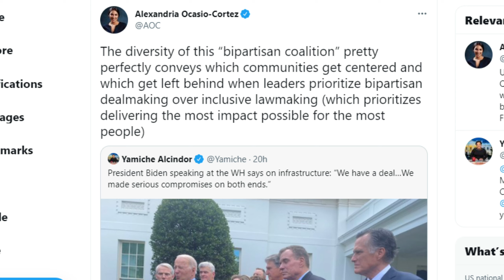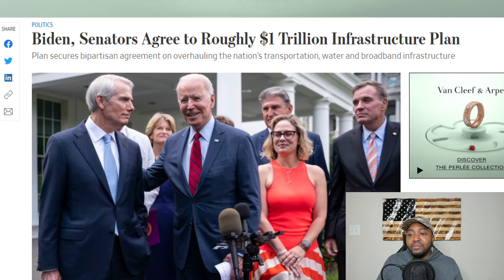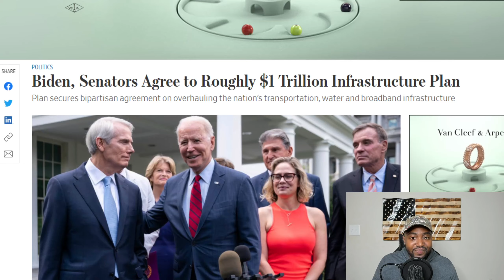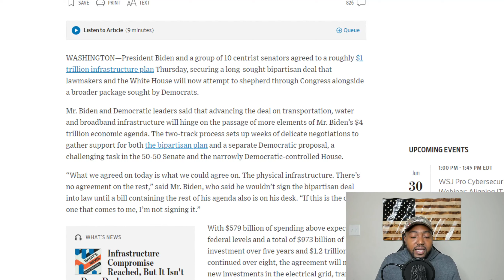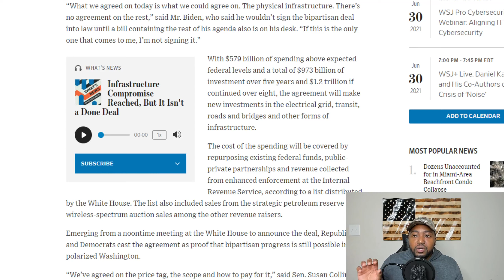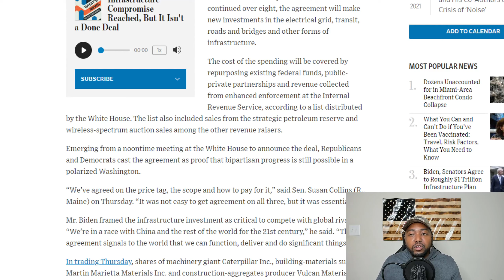Biden WHISPERS To Press The Quiet Part Out Loud As Dems Cry About Diversity On Infrastructure Team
WASHINGTON—President Biden and a group of 10 centrist senators agreed to a roughly $1 trillion infrastructure plan Thursday, securing a long-sought bipartisan deal that lawmakers and the White House will now attempt to shepherd through Congress alongside a broader package sought by Democrats.

Mr. Biden and Democratic leaders said that advancing the deal on transportation, water and broadband infrastructure will hinge on the passage of more elements of Mr. Biden’s $4 trillion economic agenda. The two-track process sets up weeks of delicate negotiations to gather support for both the bipartisan plan and a separate Democratic proposal, a challenging task in the 50-50 Senate and the narrowly Democratic-controlled House.